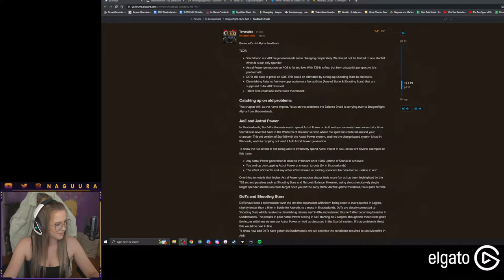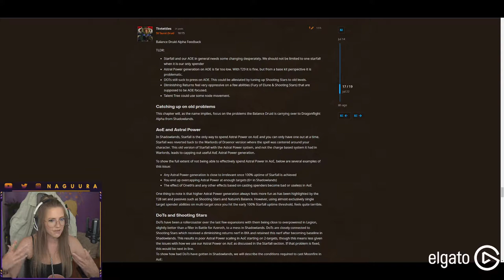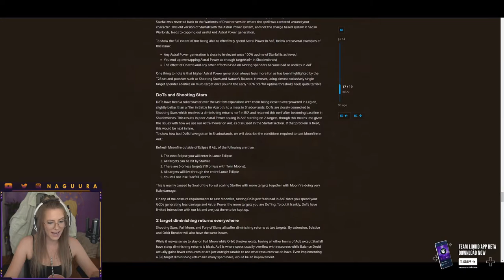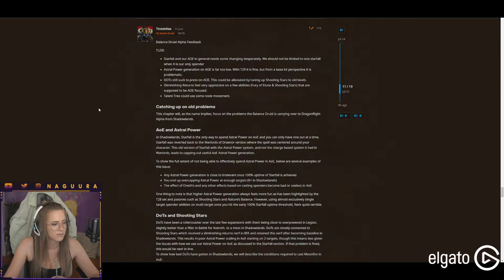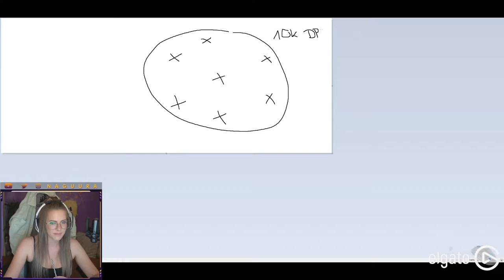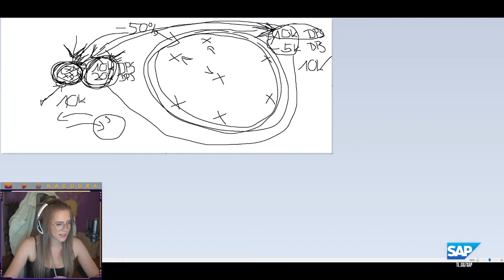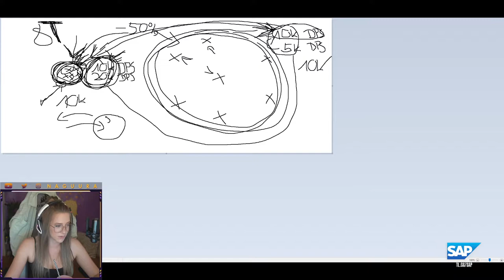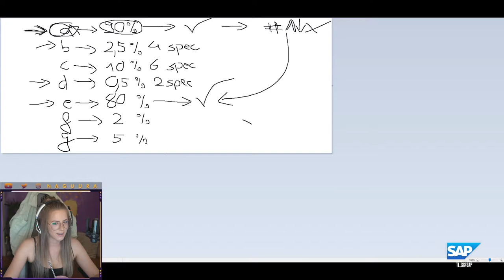Let's check all the new talent trees available on alpha